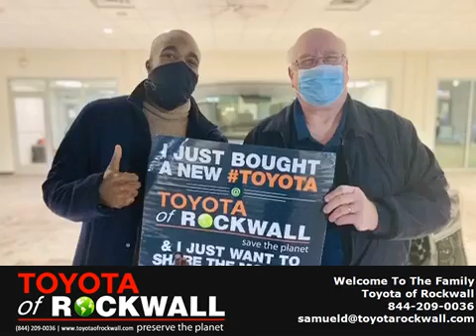Celebration? Yes please! We love living it everyday!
Congratulations on your New Tundra , we truly appreciate the honor of serving you. Enjoy your new truck!